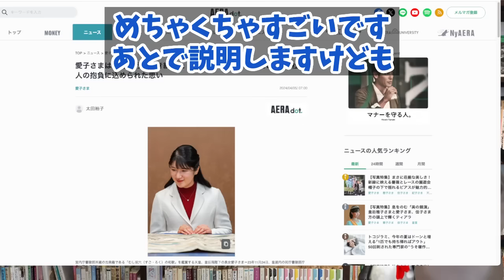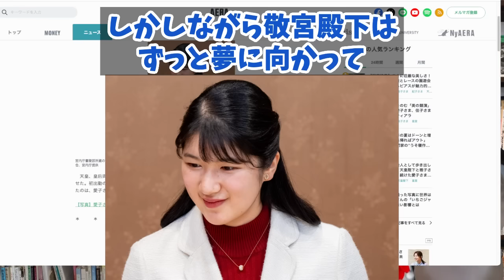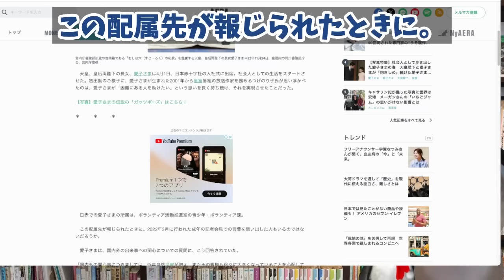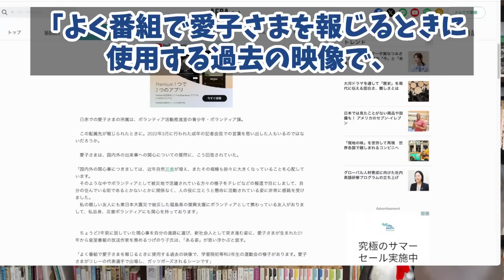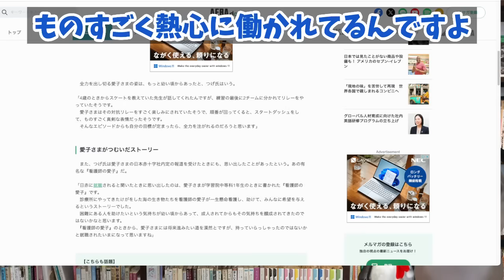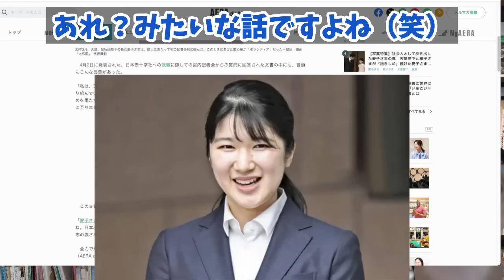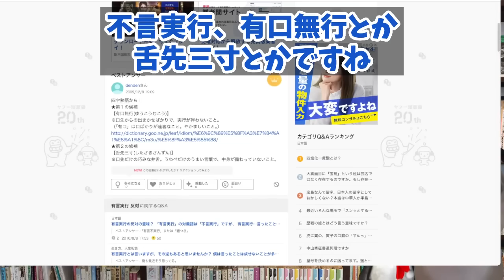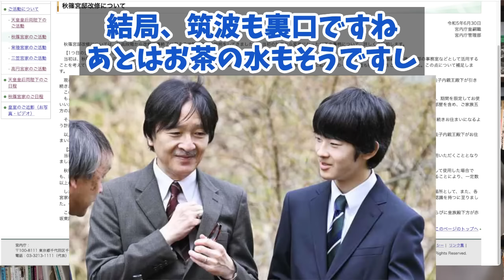【朗報】敬宮愛子様有言実行が凄い。圧倒的目標達成能力。A宮は口から出まかせ【切り抜き】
【朗報】敬宮愛子様有言実行が凄い。圧倒的目標達成能力。A宮は口から出まかせ

190円/月 でチャンネルを応援していただくオプションです。

敬宮さまの作文は子どもらしい新鮮な感受性で書かれて、初々しくて健気ですね。傷つく出来事も多かったのに真っ直ぐに、強く優しくご立派になられました。